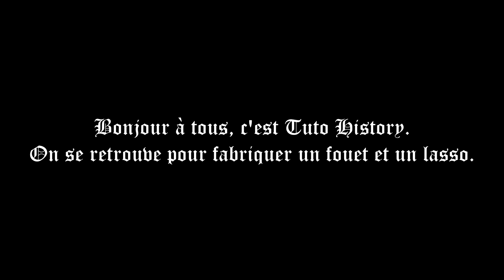FABRIQUER UN FOUET ET UN LASSO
On se retrouve pour fabriquer un fouet et un lasso. C’est parti !

Le fouet sous toutes ses formes existe depuis des siècles dans l'histoire.
Les Huns se servaient de fouets comme arme de contact contre les colonnes des Goths.
Le fouet peut servir pour l'exécution d'une peine prononcée par un tribunal, tel le flagellum ou le flagrum dans la Rome antique.
Le fouet est occasionnellement imagé dans la culture populaire. Il apparait dans certains films, tels que Zorro ou Indiana Jones. Souvent leur usage est dramatique ou exagéré, montrant les héros désarmer un criminel avec leur fouet.

Un lasso est une corde avec une boucle coulissante, lancée sur une cible afin de la capturer. Il est utilisé par les gardiens de troupeaux comme les gauchos et également dans le monde du spectacle, notamment dans des numéros de cirque.

Cette vidéo vous montre comment fabriquer un fouet et un lasso.

Il vous faudra :

- une branche
- de la ficelle
- une sangle
- etc …

Tuto History®